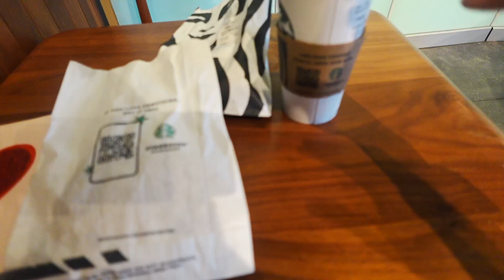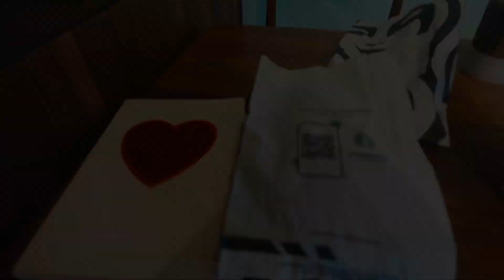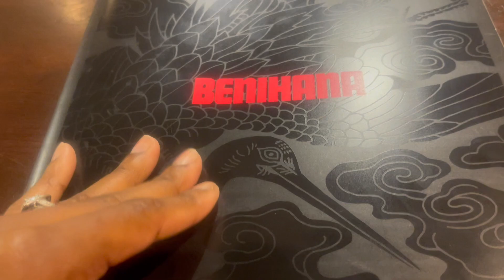VLOG/ Spend Some Days With Us/ Hubby Took Me On A Date!!!